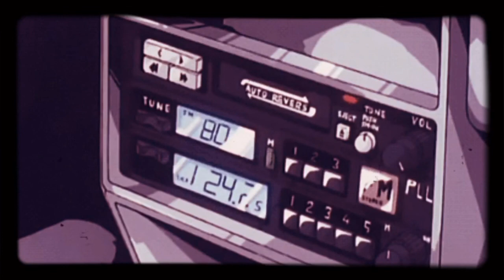bren joy - twenties [slowed + reverb]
bren joy is definitely one of the most underrated artists.